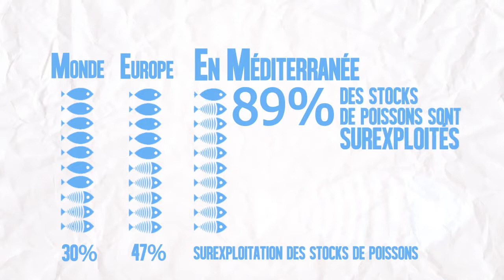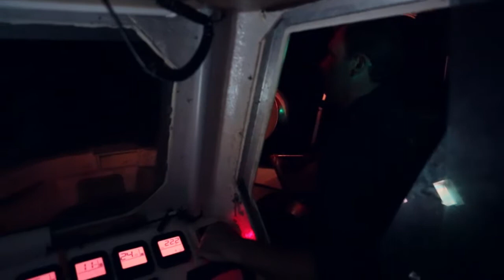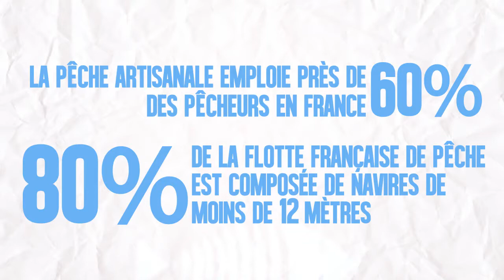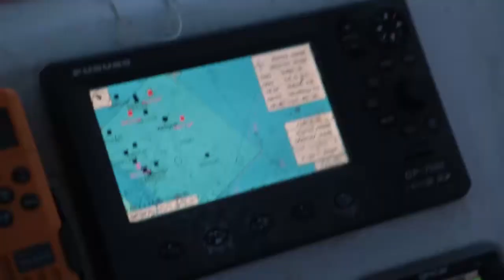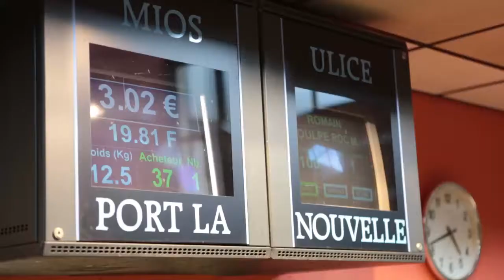Artisanal fishing and co-management in Languedoc, France (in French)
Small-scale Fishermen in the South of France explain how joining forces to manage fisheries has made a positive difference.